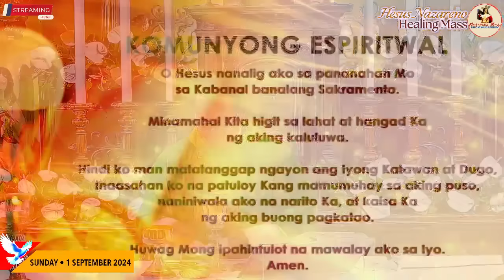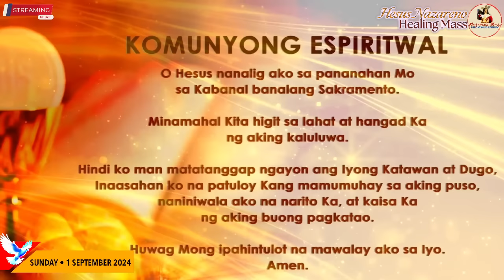Quiapo Church Live Sunday Mass • 1 September 2024 • 22nd Sunday in Ordinary Time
MGA PAGBASA:

Unang Pagbasa
Deuteronomio 4, 1-2. 6-8

Salmo
Sino kayang tatanggapin
sa templo ng Poon natin?

Ikalawang Pagbasa
Santiago 1, 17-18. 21b-22. 27

Ebanghelyo
San Marcos 7, 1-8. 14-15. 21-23

Hesus Nazareno Live Mass Today
Filipino Live Sunday Mass Today
Catholic Mass PH
Misa Nazareno
Fr. Joseph Fidel Roura Sunday Mass
Fr. Jomarsus Gatus Live Sunday Mass
Fr. Jerry Orbos, SVD live Sunday Mass